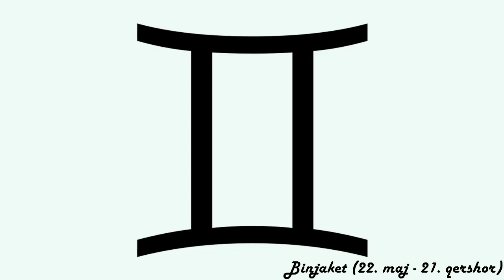Horoskopi ditor - (E Hënë - 14 Tetor 2019)